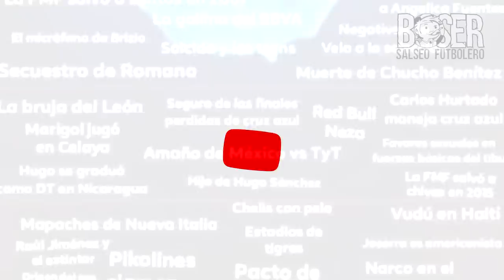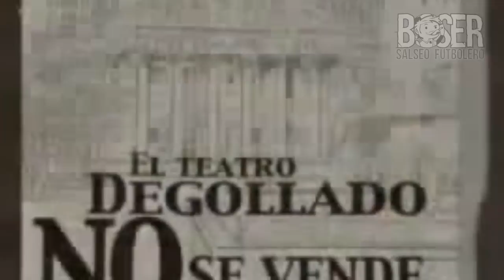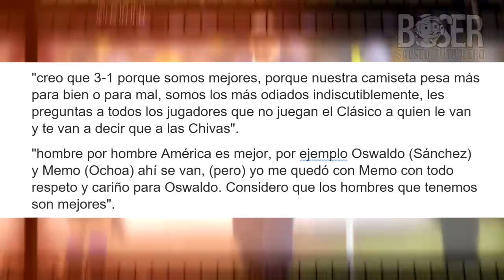El Día que CHIVAS Humilló al América y Manuel Lapuente con todo y Payasos, Boser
El Día que chivas Humilló al América y Manuel Lapuente con todo y Payasos, En un clásico nacional puede pasar cualquier cosa pero un payaso y festejo del bofo al estilo del circo no en muchos, chivas rayadas de guadalajara le dieron un paseo al america en el 2006 acompáñame a verlo